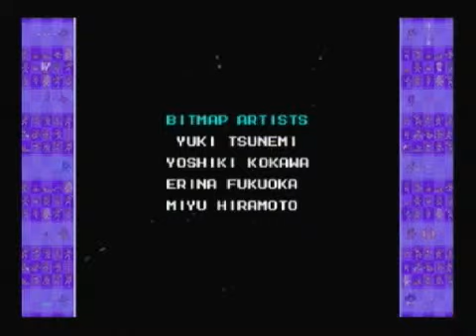megaman 10 bass run LP part 9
bass makes this game to easy